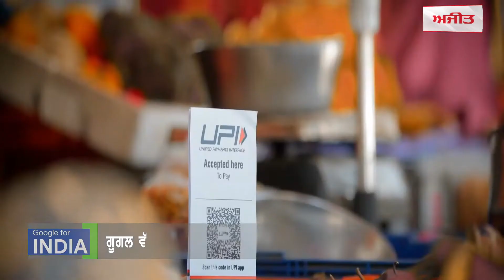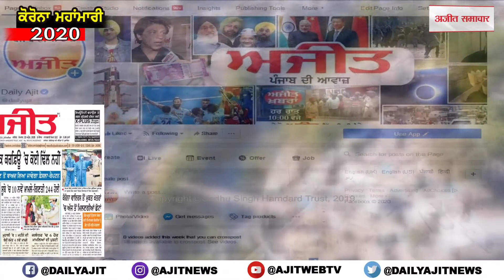ਗੂਗਲ ਵੱਲੋਂ 10 ਅਰਬ ਡਾਲਰ ਦਾ ਨਿਵੇਸ਼,ਵੇਖੋ ਕਿਸ ਖੇਤਰ 'ਚ ਹੋਣਗੇ ਕੰਮ